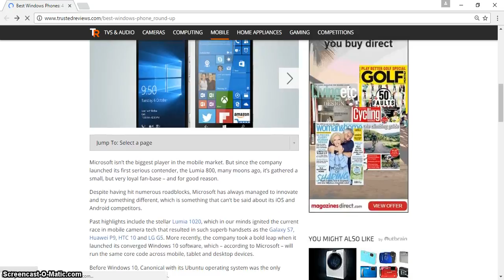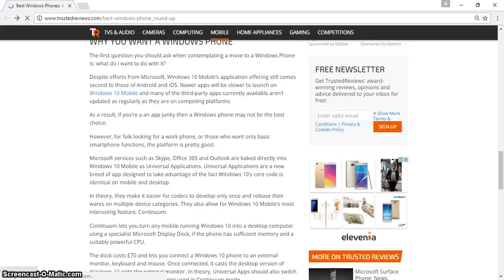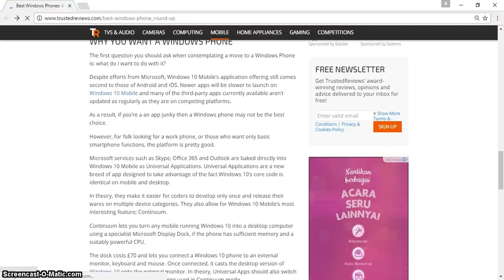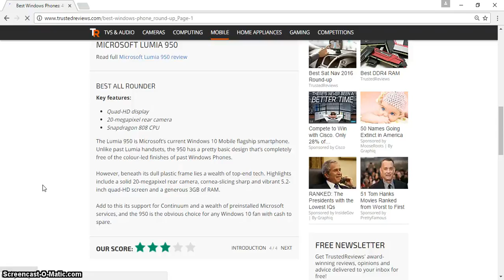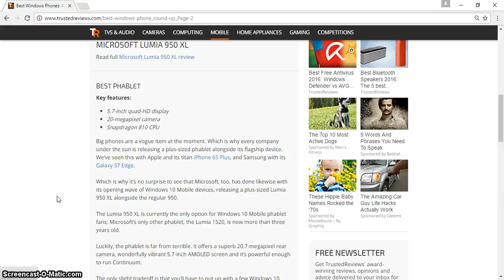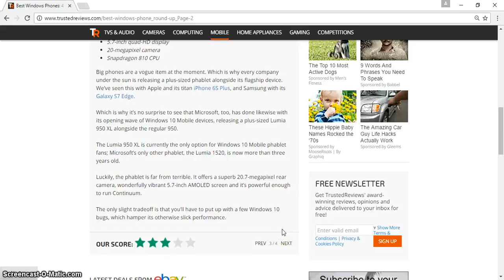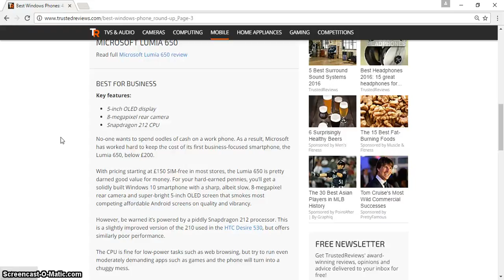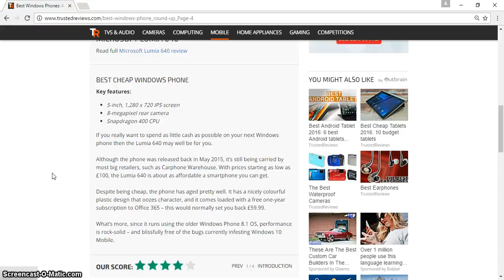4 Best Windows Phone Round up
4 Best Windows Phone Round up Can You Walk on Water? (Non-Newtonian Fluid Pool Non-Newtonian Fluid Pool non newtonian fluid pool Ultra Ever dry Spray-on clothing spray on clothes liquipel top nano technology superhydrophobic nano technology new technology cool technology technology cool science